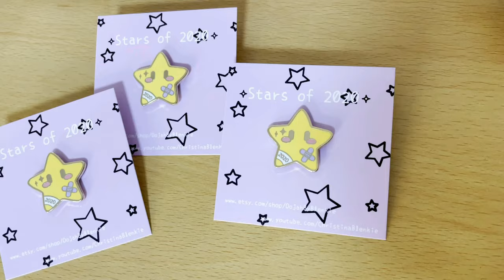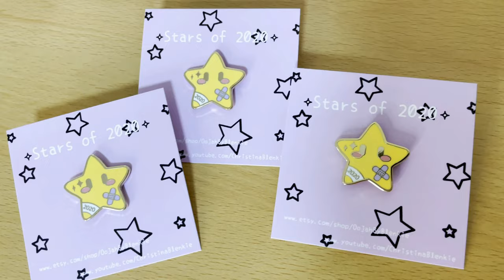.✫* Stars of 2020 Pin *✫.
Gold star hard enamel pin!!

If you're quick there is a 20% Sale now on!!